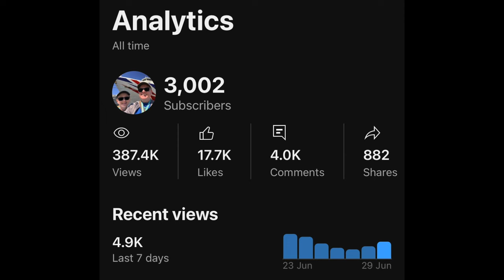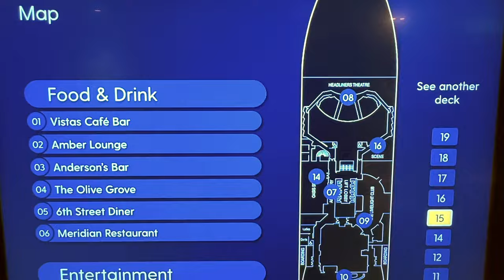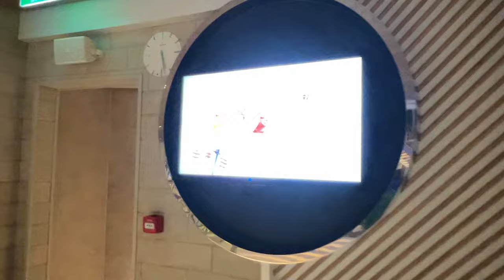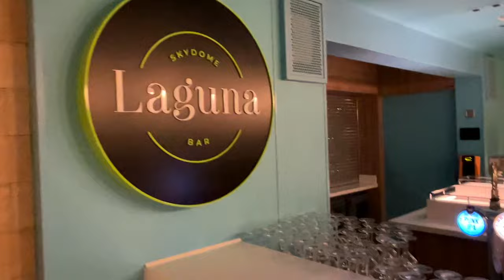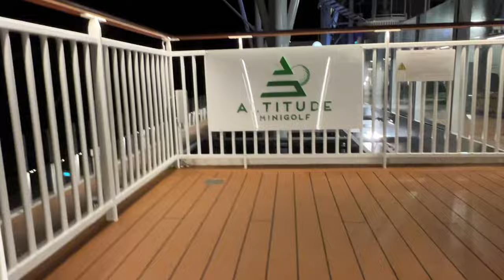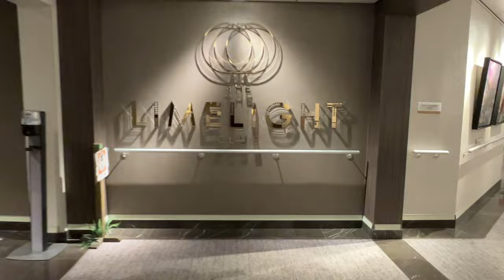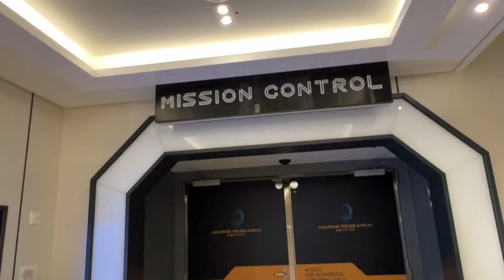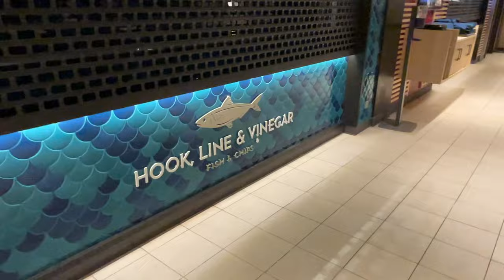P&O ARVIA Mediterranean Cruise 2024 | *PASSENGER FREE* Ship Tour ⚓︎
Welcome to a bonus vlog in this cruise series. Pete got up very early to walk around Arvia to show you the ship,  without any fellow passengers around, to a musical soundtrack. We hope you enjoy!
We also reveal two big milestones we have reached with our channel!

These things all add up to help our channel grow on YouTube 😊